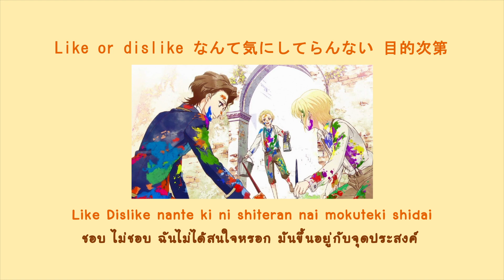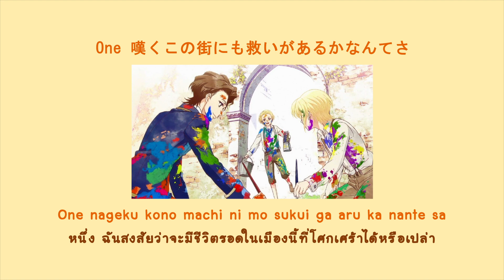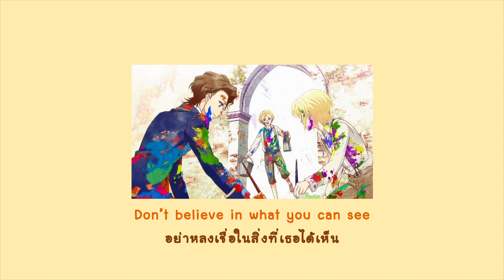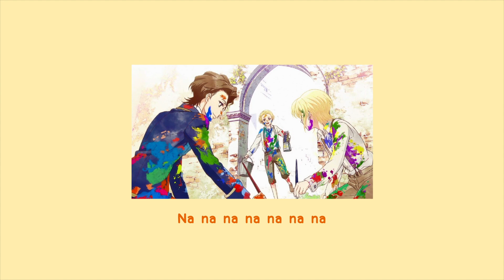『แปลไทย』ALPHA - STEREO DIVE FOUNDATION [Yuukoku no Moriarty Ed 1]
Song Title : ALPHA
Artist Title : STEREO DIVE FOUNDATION
Anime Title : Yuukoku no Moriarty (Moriarty The Patriot มอริอาร์ตี้ผู้รักชาติ)

ถ้าหากแปลผิดพลาดหรือพิมพ์ตกหล่นตรงไหนก็ต้องขอโทษด้วยนะ
ขอบคุณที่เข้ามารับชมกันจ้า

ช่องนี้มีไว้เพื่อฝึกด้านการแปลภาษาและสร้างความบันเทิงเท่านั้น ไม่แสวงหาผลกำไรใดๆ สิทธิทั้งหมดเป็นของผู้สร้างสรรค์ดั้งเดิม สนับสนุนผู้สร้างต้นฉบับด้วยนะ